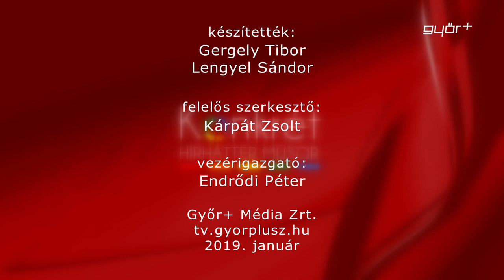Konkrét 2019.01.23.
Csengeri Mária igazgató, Győri Szolgáltatási SzC Móra Ferenc
Sportiskolai Általános Iskolája és Szakgimnáziuma